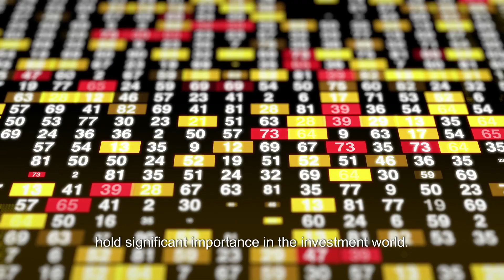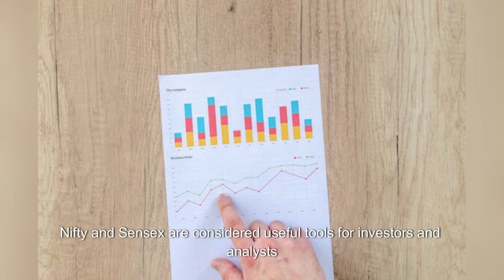Nifty Vs Sensex